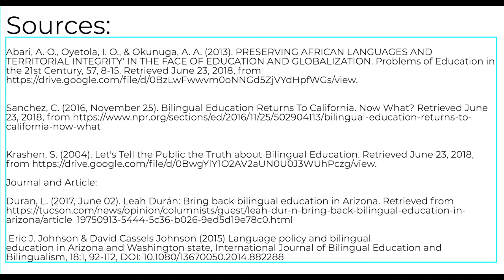Globalization and Language by Jason Gonzalez